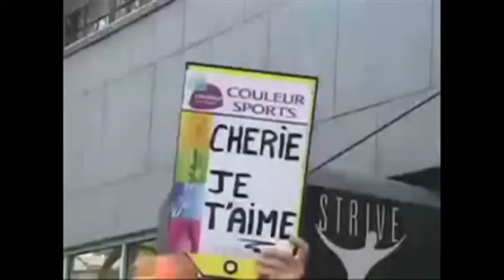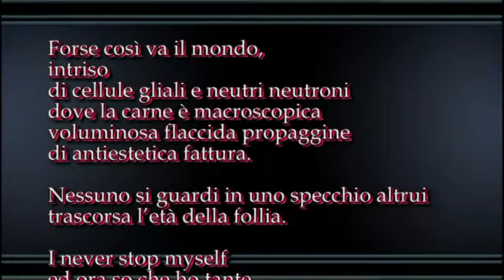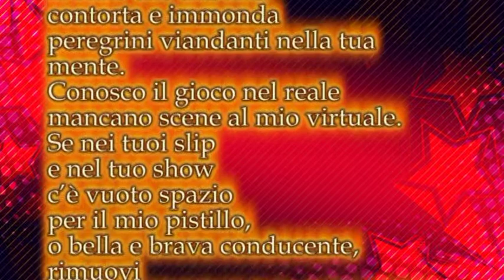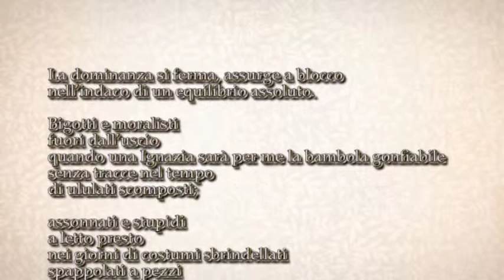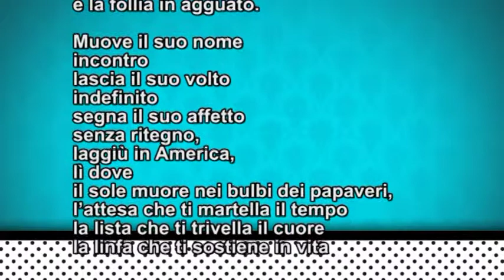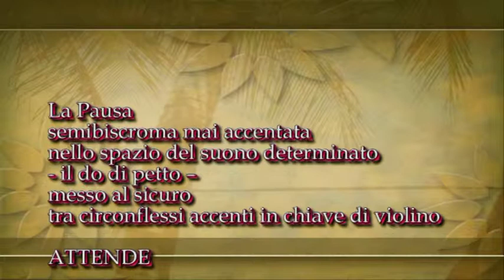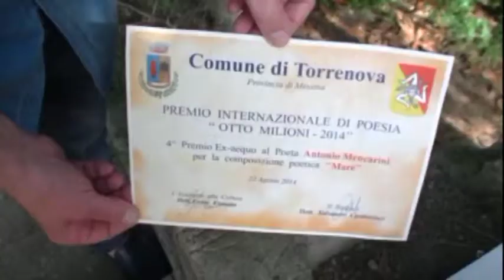M 149 interviste 5